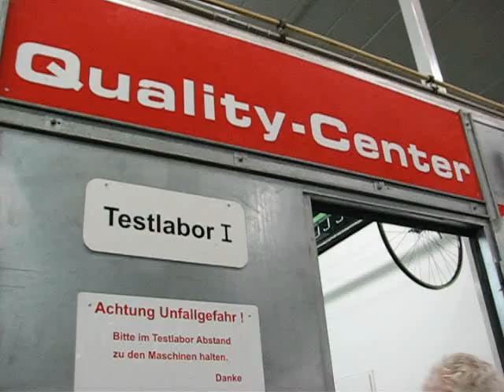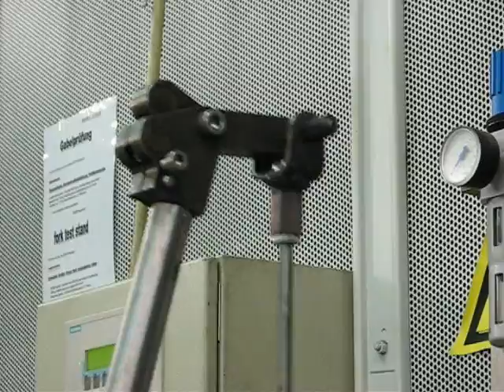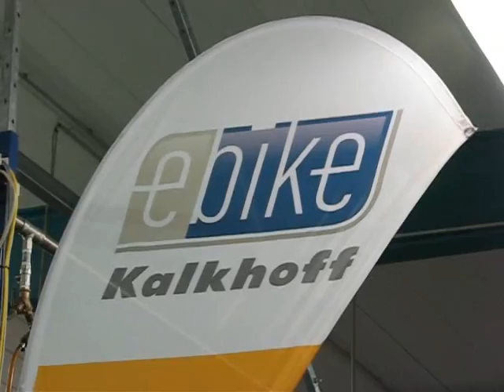Qualitätssicherung bei Kalkhoff - Derby Cycle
Bei Kalkhoff, dem größten Fahrradhersteller Deutschlands in Cloppenburg / Niedersachsen, testet man Zulieferteile und eigene Erzeugnisse auf Herz und Nieren, um Aussagen über Zuverlässigkeit zu gewinnen bzw. zu überprüfen hinsichtlich möglicher Haftungsfälle.
Mit Hilfe aufwändiger - meist pneumatischer - Testapparaturen werden Wiegetrittbelastungen des Rahmens simuliert, Gabeln wie bei Bremsmanövern gebogen, Bremsanlagen intervallmäßig über Stunden betätigt, Bodenunebenheiten und deren Auswirkungen auf Federung und Rahmen in vollautomatischen Fahrständen untersucht und vieles mehr.